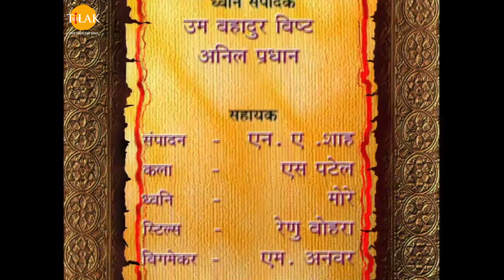Ramayanam | Episode 37 | Ramanand Sagar | Tilak - Telugu